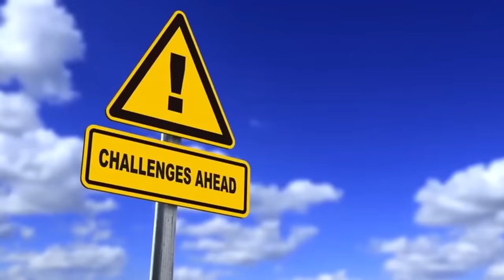10 Dangerous Pets People Actually Own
10 Dangerous Pets People Actually Own

Who wouldn’t love to own a pet? Well, those people who wouldn’t want one, but then again, those guys
are missing half of their lives. Pets shower their owners with love, companionship, and in this case, the
occasional serious bodily harm. Today we will be looking at 10 dangerous pets that people actually own.
This creature attacked a celebrity, twice, and got away with
Number 10. Turtles
At first, you might think that I’m just out of my mind here. I can practically hear you now, and probably
see you also later in the comments section. How can a turtle be so dangerous, you might ask? Well, be
patients for a bit and soon everything will be clear.
Turtles are probably the easiest pets to take care of. All you need is a fishbowl, a little bit of water, some
turtle pellets and you are good to go. The simplicity of turtles as pets probably is the reason why
become the first pet of millions of toddlers all over the world, which really makes sense come to think of
it. I mean, you wouldn’t want to entrust a puppy’s life to a three year old. Right?
But I digress. Turtles are very dangerous, especially baby turtles. They are known carriers of salmonella,
you know, that microscopic bacteria found in raw chicken and the reason why your home economics
teacher told you time and time again to make sure that the chicken you’re frying is cooked through.
So, before buying a turtle for you kid, think about what I just said first.

Number 9. Constrictors
Just because a snake is non-venomous doesn’t mean you can take it home with you and cuddle with it in
bed like you do with a dog and cat. Constrictors are very dangerous, even if they can’t kill you with one
bite. But it seems that people just don’t know how dangerous these creatures really are. Well, here I am
to the rescue so listen up.
If you are of the disposition, baby constrictors can be quite cute, especially baby albino boas and
reticulated pythons, and also the red tailed boa which is getting quite popular as a pet just recently. The
problem is, baby snakes grow up really fast, and when these snakes reach maturity, even seasoned
snake handlers find them quite hard to handle.
They are also quite adept at escaping, so no matter how escape proof your cage is, better think again,
otherwise, your neighbors pet rabbit just might be tonight’s dinner.
What makes them so dangerous though is the same reason why they are called constrictors. They more
than make up for lack of venom with sheer strength. These snakes can easily strangle and crush the life
out of any animal big enough to fit down their gullet. Just imagine that power slowly closing in around
your neck.

Number 8. Scorpions

If you know me I’m not a big fan of creepy crawlies, so whether or not this next animal on our list is
dangerous, you’ll never ever catch me taking it home as a pet, much less touch one of these things.
Scorpions are very popular among exotic pet keepers. For one, they are very low maintenance. Give it a
cricket or two and you’re done for the week. They don’t drink much too, especially the ones that are
endemic to desert areas. There are many varieties of scorpions, both venomous and non venomous, but
whichever variety you choose to take home as a pet, they are extremely dangerous.
The poisonous varieties, obviously, carry lethal doses of poison in their tails. If you get stung by one of
these, needless to say it’s going to give you more than a bad day. The non-venomous varieties may not
kill you, but the pain that both sting and pincers can give you will be more than enough to teach you not
to touch them again. So, be like me and stay as far away from them as possible.

Number 7. Camels
Camels do not make good pets, no matter what some people might say. They’re born and bred for the
desert, not people’s homes and most definitely not to be kept as pets. Apart from their natural stink,
they apparently are very horny buggers!
A woman in Australia has been killed by her pet camel after the animal may have tried to have sex with
her.